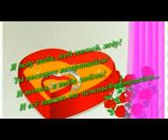С годовщиной свадьбы ! (3gp) Как я могла жить без тебя...